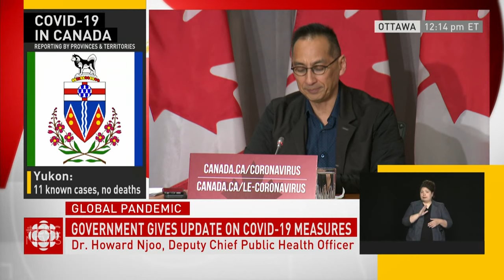Trudeau pledges more aid as public debt grows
Prime Minister Justin Trudeau said Canadians can expect more financial aid benefits rolling out soon.